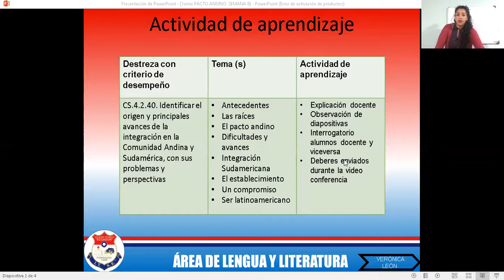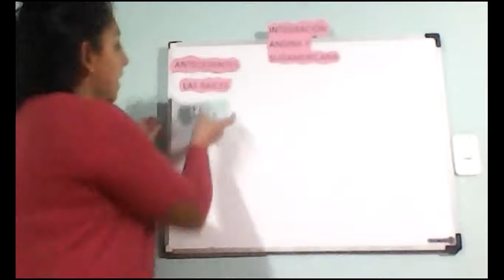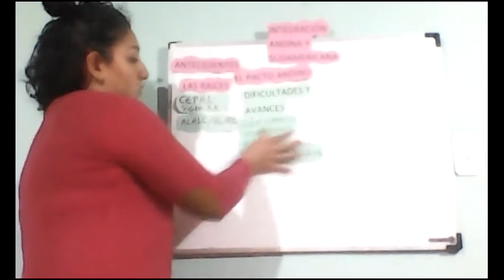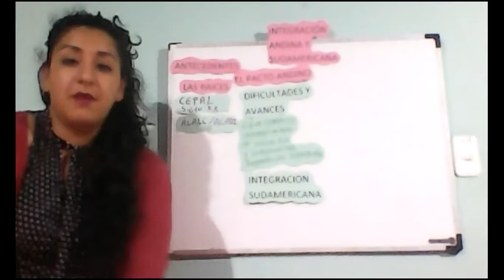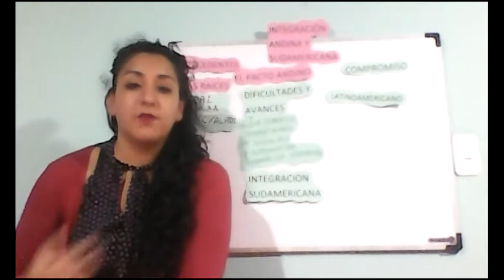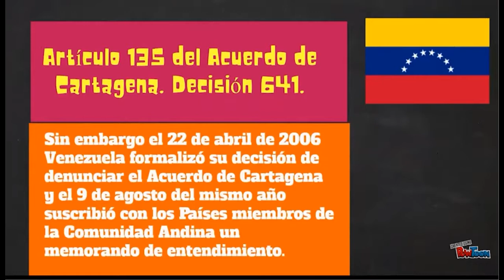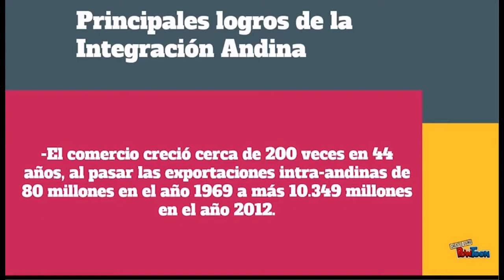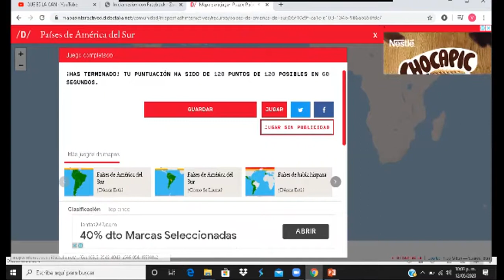10moEESS- INTEGRACIÓN SUDAMERICANA semana9/13-05-2020-Lic. Verónica León- Colegio Técnico Ecuador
Colegio Técnico Ecuador
Técnico Ecuador
 que fue de apoyo para esta clase.